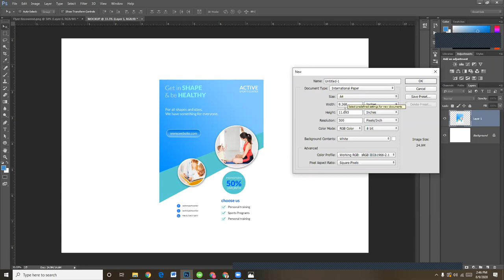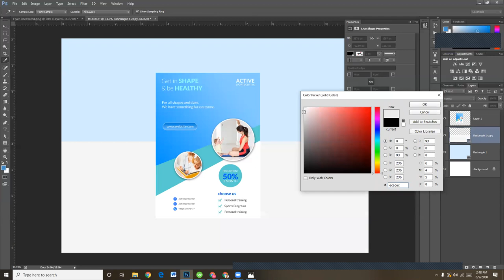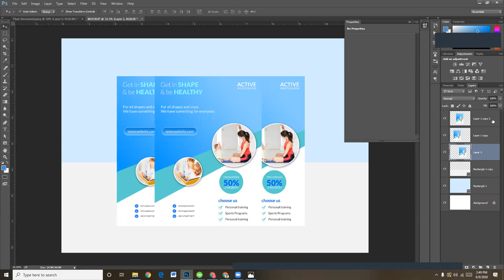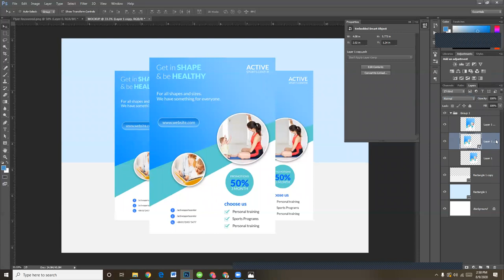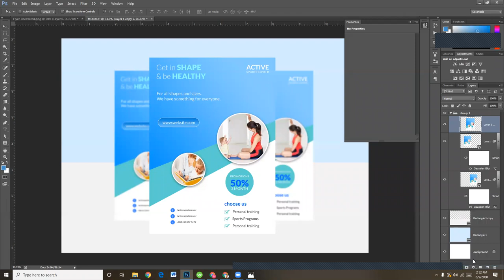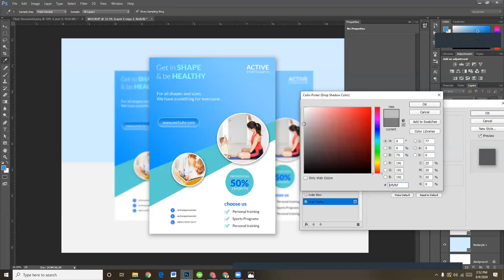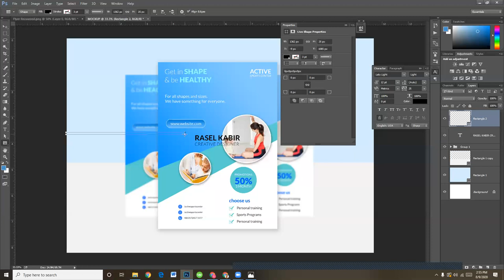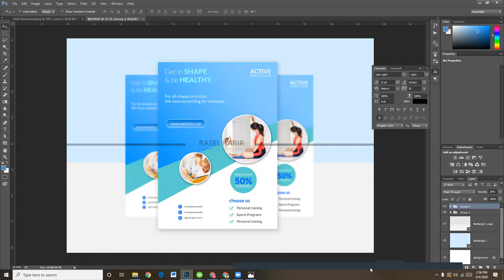Flyer Mockup in adobe Photoshop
Flyer Design
Flyer Mockup